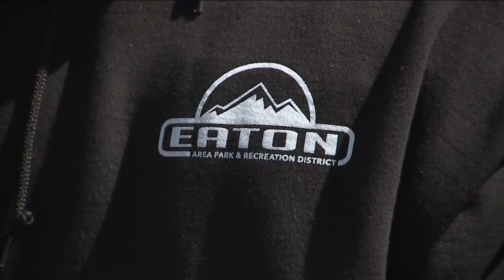Vaccine cowboys: Coloradans willing to travel hundreds of miles to get COVID-19 vaccine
While some Coloradans aren’t interested in getting the COVID-19 vaccine, many others are willing to go the distance.